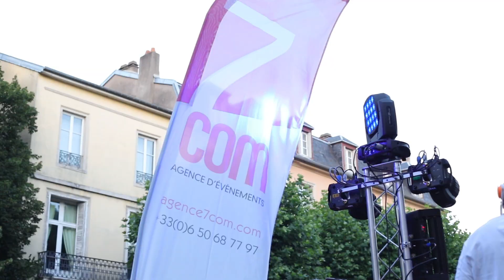7Com Fete de la Musique a Nancy 2018 Little Italie julienmaria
21 juin 2018 Place Colonel Fabien a Nancy devant le Little Italy
Jerome Masselin & Friends - Brian B - Franck R - Phil Brigué - Bruce - Tony